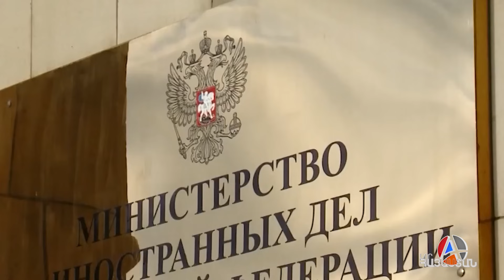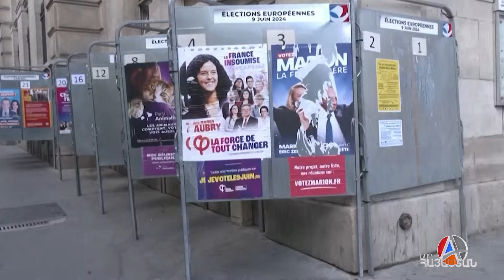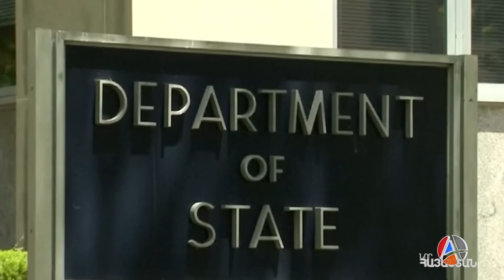Ինչու է անհագստացել Ալիևը՝ ամերիկյան դեսանտի՞ց, թե՞ Հայաստանի ներքաղաքական զարգացումներից